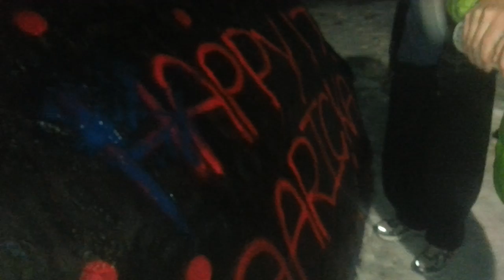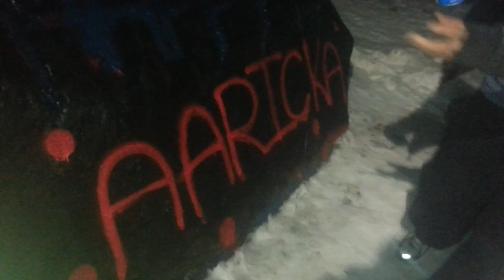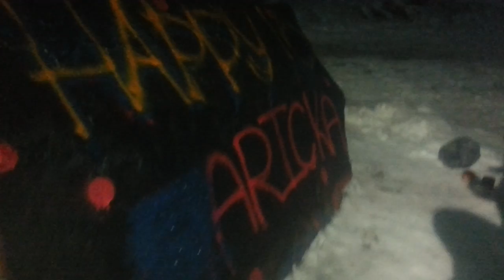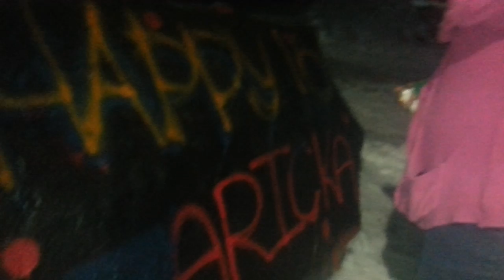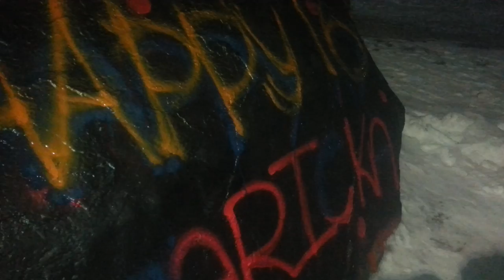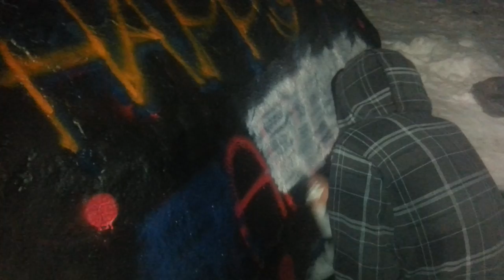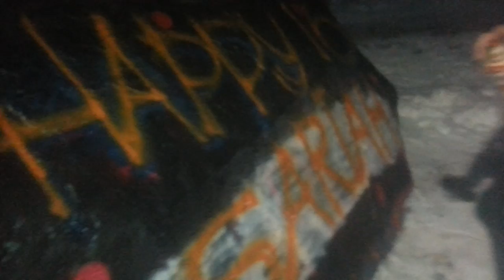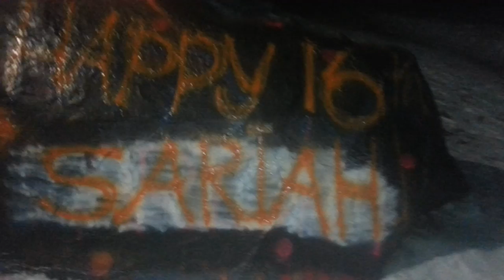Sariah 16th Birthday Rock!!